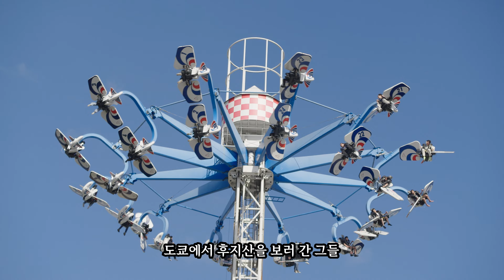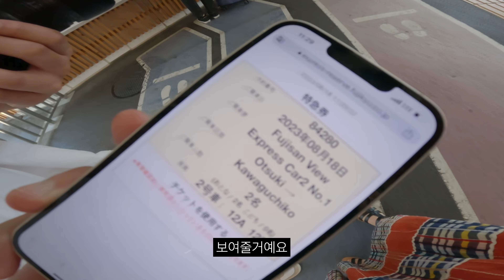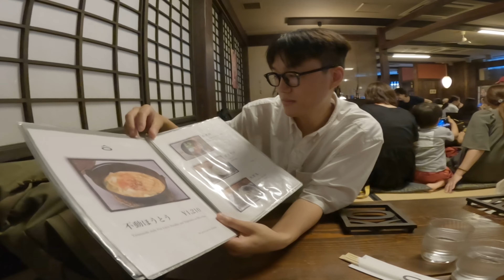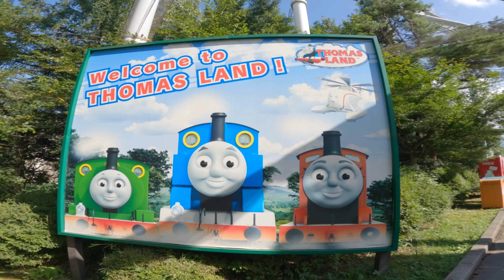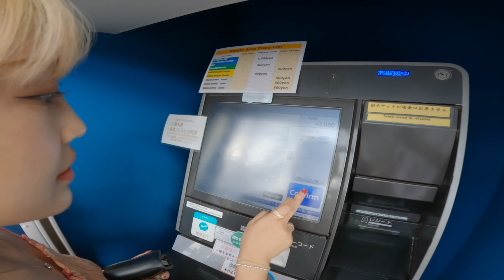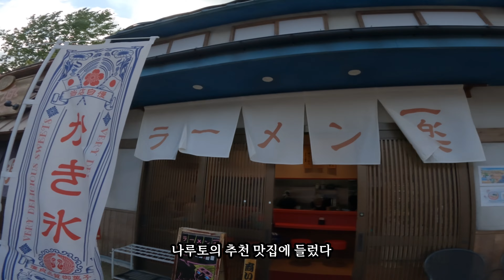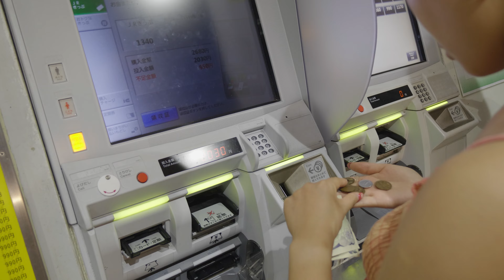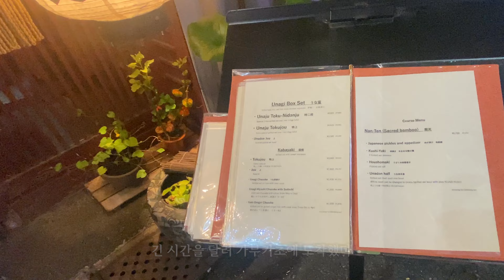[Travel] 🇯🇵후지산과 숨바꼭질 | Japan Vlog 6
제6화 : 후지산과 숨바꼭질

안녕하세요! 상상의 라레입니다!
5월 도쿄 브이로그에 이어 3달만인 8월에 다시 도쿄 브이로그가 나왔어요!
10박11일의 도쿄-오사카 여행 브이로그 재밌게 시청해주세요!! 항상 감사합니다!

댓글은 저희에게 힘이 됩니다!!

0:00 오프닝
0:13 집을 나서며
0:30특급열차
1:37 오츠키역 . 후지특급열차
3:39 도착
4:15 호우토우 푸도
5:24 후지큐랜드
12:00 후지산
14:15 겟코지역
14:53 로컬 튀김집
15:37 다시 돌아가는 길
17:04 가부키초, 우나테츠
17:39 생일파티

📍오쓰키역

📍호우토우 푸도

📍후지큐 하이랜드

📍겟코지역

📍 히노데야 소나점 _고로케

📍우나테츠 _ 장어덮밥

_3만원 덮밥으로도 충분